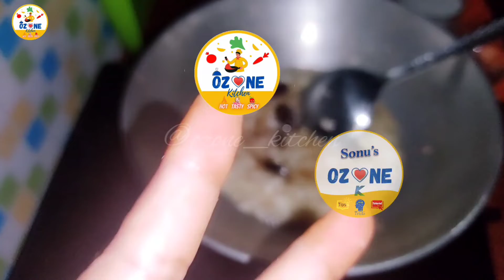सेव टमाटर की सब्जी | Sev Tamatar in milk | जोधपुर की वर्ल्ड फेमस दूध मे बनी सब्जी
बस मिनटों में ये इतनी स्वादिष्ट सब्जी ऐसे बनाएंगे तो गारंटी से बाकी सभी सब्जियां भूल जाएंगे।
(टमाटर को कैसे स्टोर करें)

Video highlighted

 दूध सेव की सब्जी कैसे बनाते है
special dish recipe veg
राजस्थानी सेव टमाटर की सब्जी
sev tamatar ki sabji dhaba style
namkeen ki.sabji kaise banate hai
sev tamatar ki sabji gujarati
sev tamatar ki sabji kaise banate hain
sev tamatar ki sabji kaise banti hai
sev tamatar ki sabji hotel jaisi
sev tamatar ki sabji marwadi
sev tamatar ki sabji
सेव की सब्जी
गुजरात रेसिपी
sev tamatar ki sabji rajasthani
sev tamatar ki sabji ghar per kaise banaen
sev tamatar ki sabji dudh mein kaise banaen
sev tamatar ki sabji dudh mein kaise banti hai